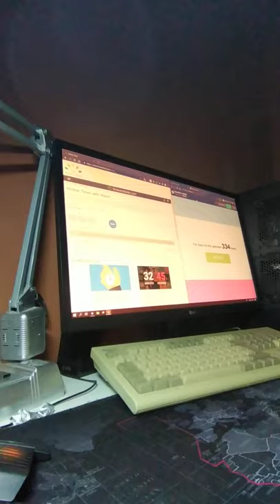Former world record spacebar clicks in 30 seconds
Former world record spacebar clicks.
I saw the video idea from yukki nao, so go check him out too!

But I will Return.